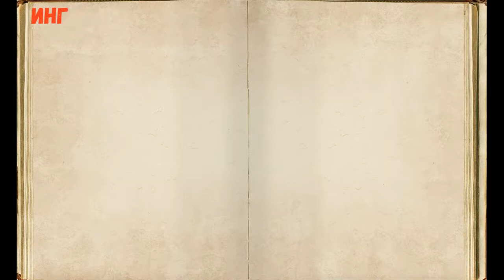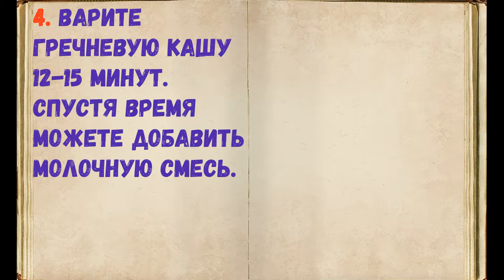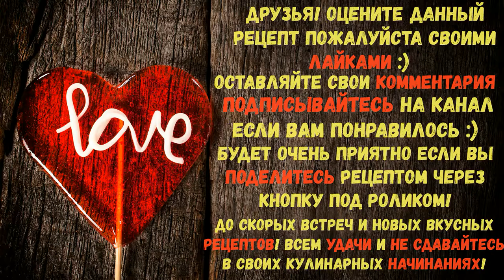Гречневая Каша Для Грудничка / Книга Рецептов / Bon Appetit